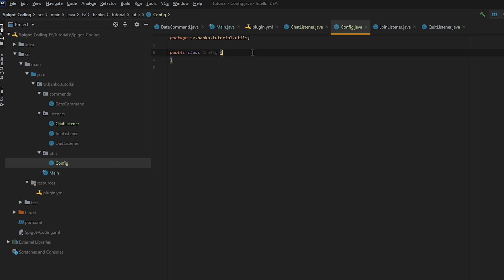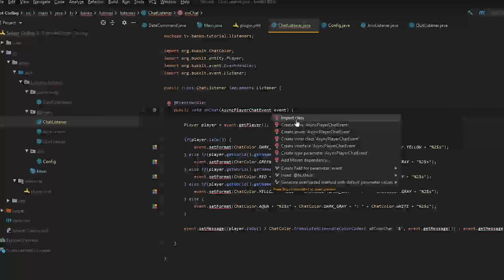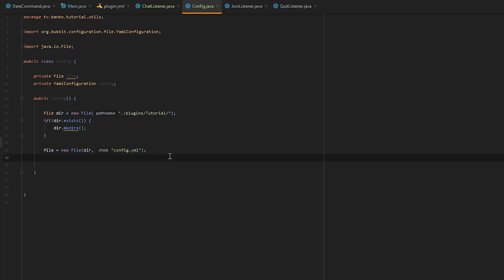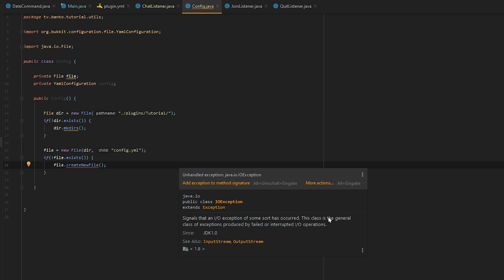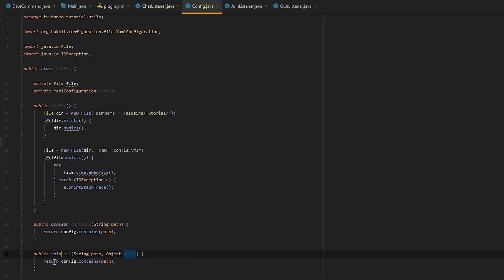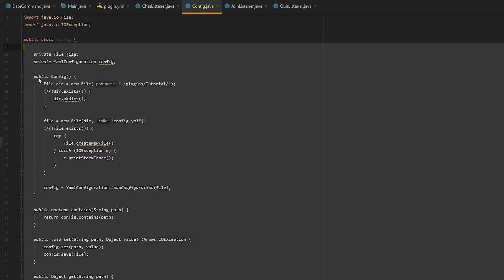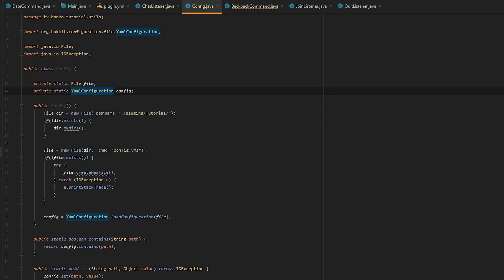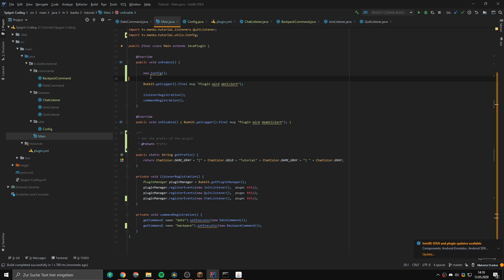Config und Rucksack/Backpack Befehl | Minecraft Java/Spigot Plugin programmieren Tutorial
In der fünften Episode von Spigot-Coding zeige ich euch, wie ihr eine eigene Config und einen Rucksack bzw. Backpack Befehl erstellt!